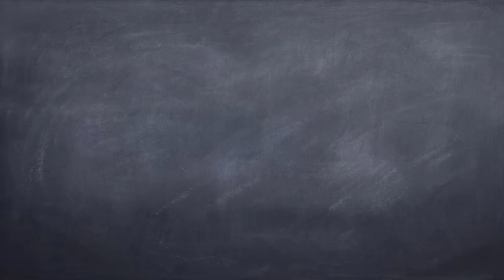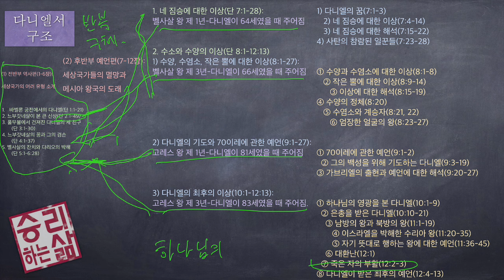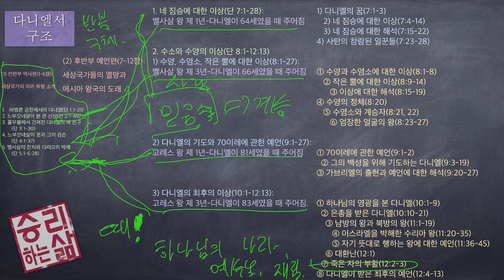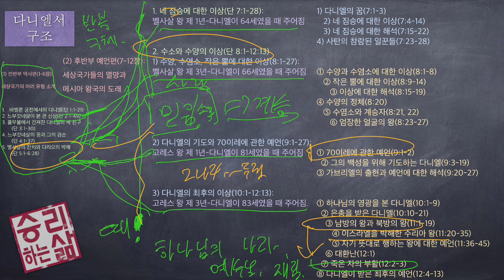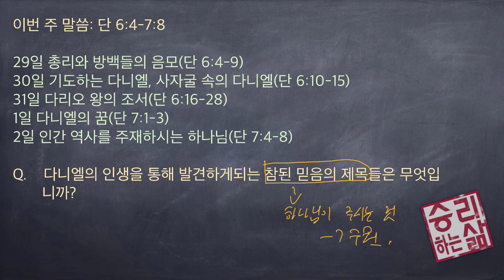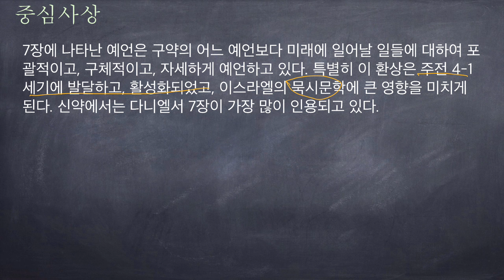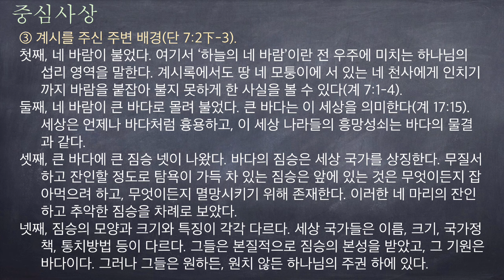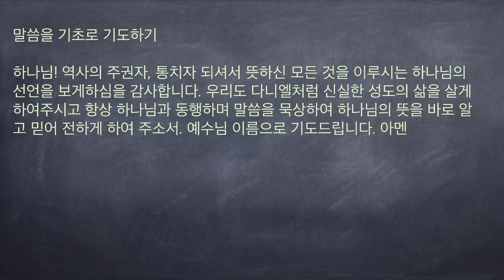[구속사로 조망한 성경연속강해] 다니엘 24 (단 7:1-3) [승리하는 삶]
다니엘의 꿈(단 7:1-3)
1    바벨론 벨사살 왕 원년에 다니엘이 그의 침상에서 꿈을 꾸며 머리 속으로 환상을 받고 그 꿈을 기록하며 그 일의 대략을 진술하니라
2    다니엘이 진술하여 이르되 내가 밤에 환상을 보았는데 하늘의 네 바람이 큰 바다로 몰려 불더니
3    큰 짐승 넷이 바다에서 나왔는데 그 모양이 각각 다르더라